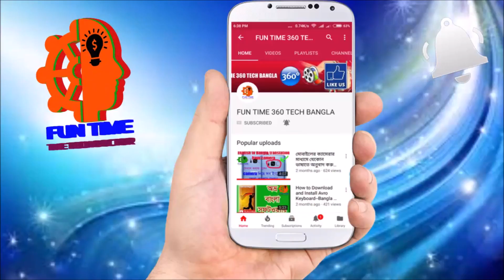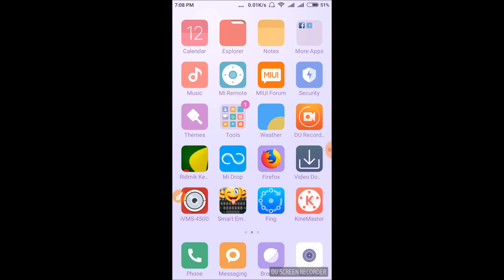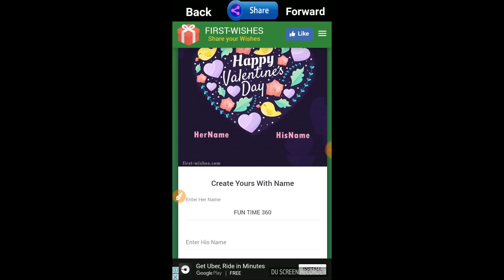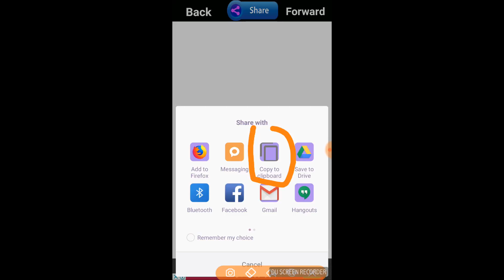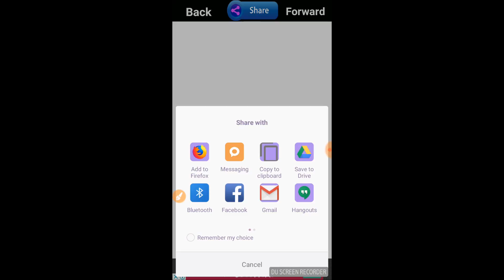Happy Valentine's day 2018- greetings, SMS Message, Wishes, Quotes, image, friend,